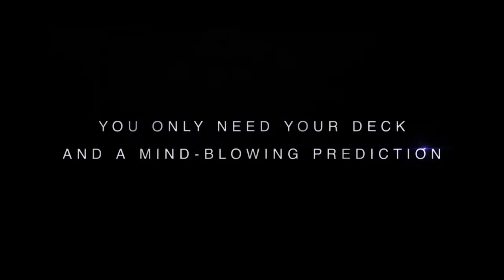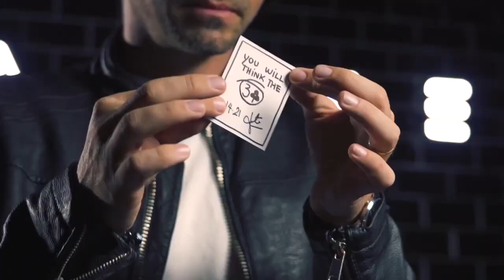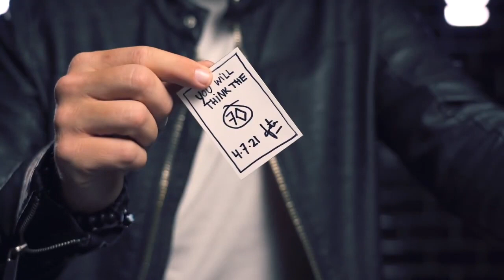That F**king Card by Jota | Honest Trailer: Magic Edition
The idea behind Honest Trailers: Magic Edition is simple. A lot of magic tricks aren't very good even though the trailers make them look great. We re-edit the trailers to make them look more honest.

This week Craig looks at That F**king Card by Jota.  This trick has been universally panned for many different reasons including the quality of the gimmick, the thinking behind the trick and more.  However on top of all that the trailer is very dishonest and includes one of the worst fake reactions to a magic trick EVER!

It goes without saying but this is not a real trailer.